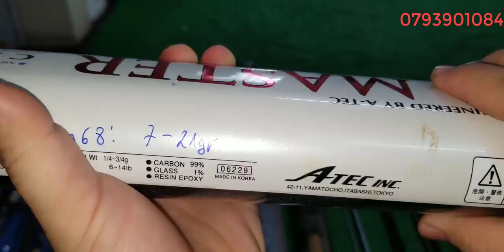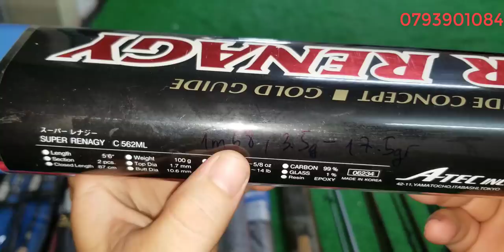Tập 191 : Cần câu lure carbon Nhật Bản (29/11/2021)